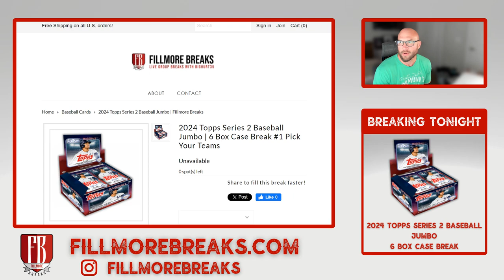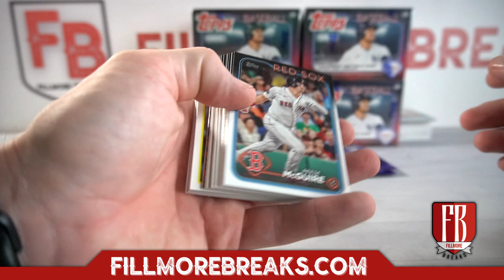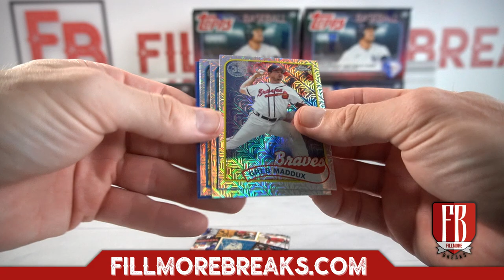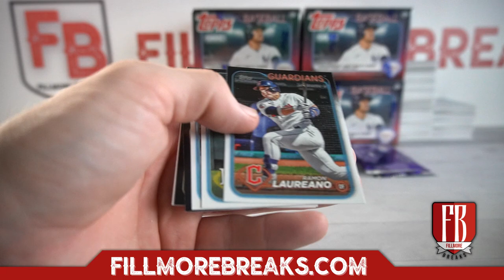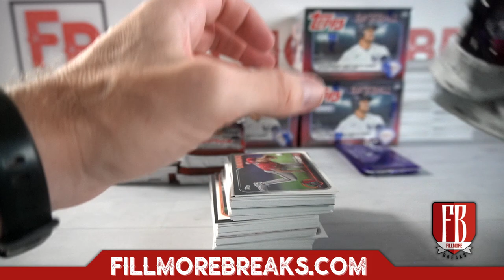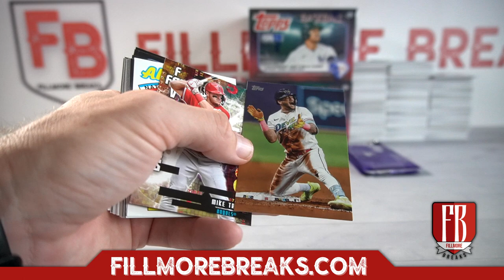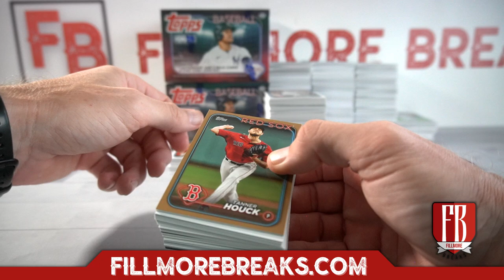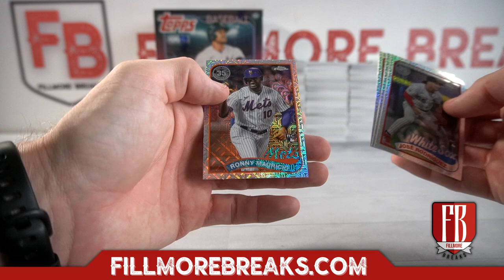Part 1 2024 Topps Series 2 Baseball Jumbo | 6 Box Case Break #1 Pick Your Teams